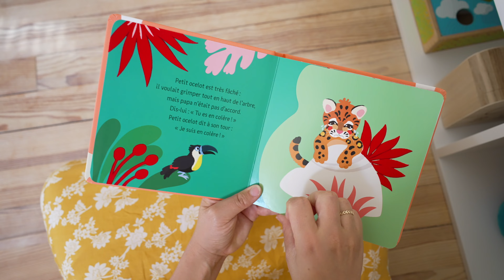La collection « Les petits coquins » vue par Chloé Penderie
Retrouvez @chloe_penderie sur Instagram.